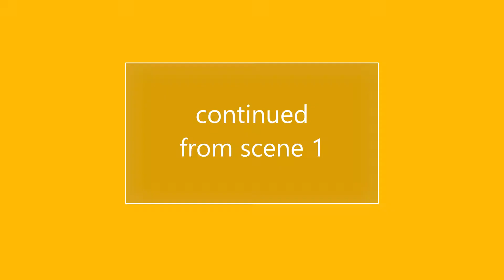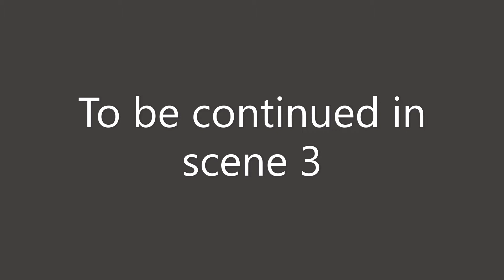Adventure of John with dinosaurs